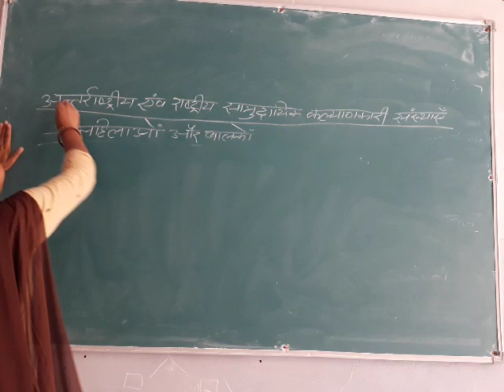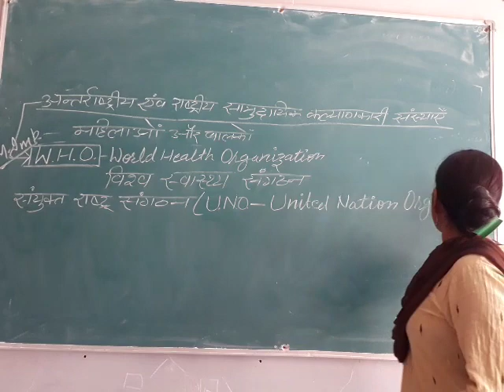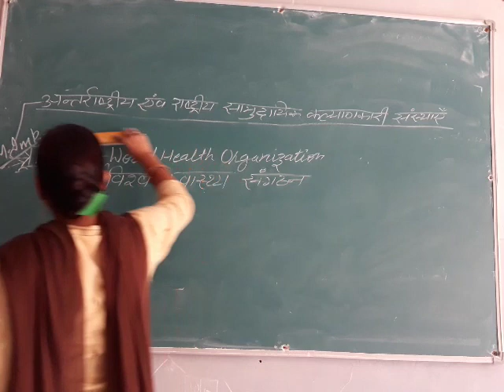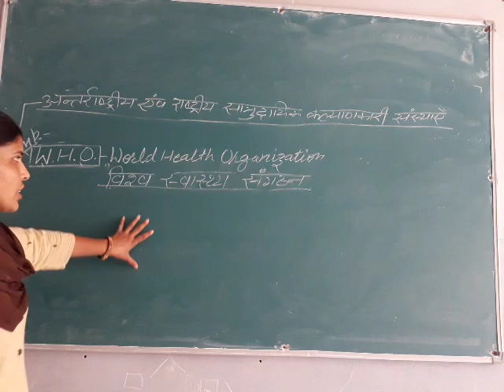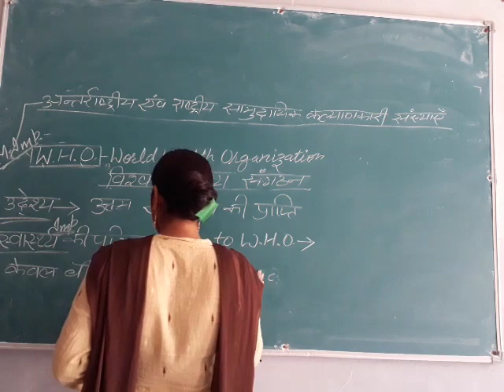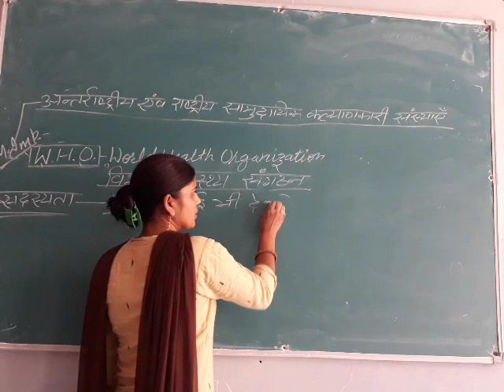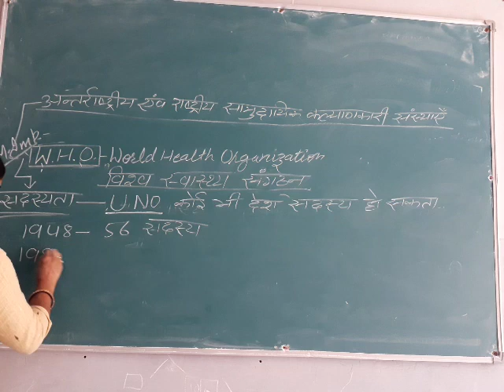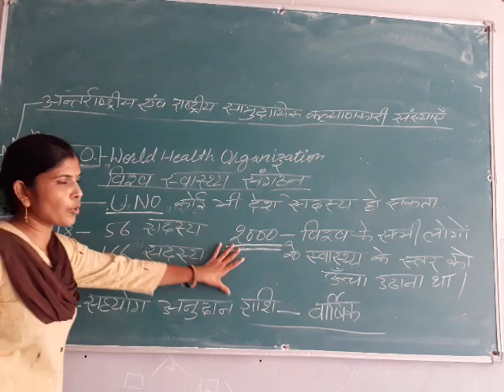International Agency-WHO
B.A.PART-I (Home Science)